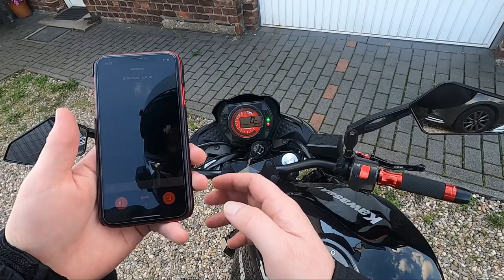Motovlog Setup GoPro Hero 8 | Sena SF2 | Iphone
Guten Tacho meine Eierköpfe,

Ich zeige Euch mein Motovlog Setup.

Garnicht mal so kompliziert das Thema.

Falls Du Hilfe brauchst dabei, kannst du dich gerne bei mir melden;)

Lasst mir gerne ein Like, sowie ein Abo da, damit Ihr nichts verpasst.

Kamera: GoPro Hero 8 Black
Intercom: Sena SF2
Helm: HJC RPHA 11 (Kylo Ren Edition)

Vlog Music:
T W I N - [ FREE ] Hard SAD Beat | ( Aggressive Type Beat ) | Hip Hop Instrumental | Trap Beat 2020